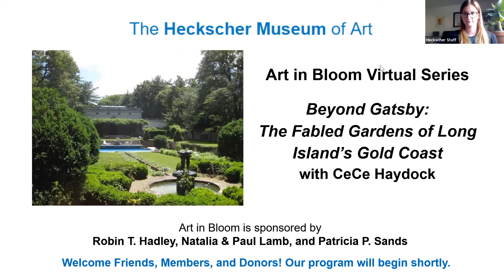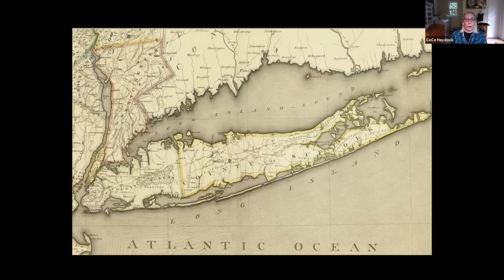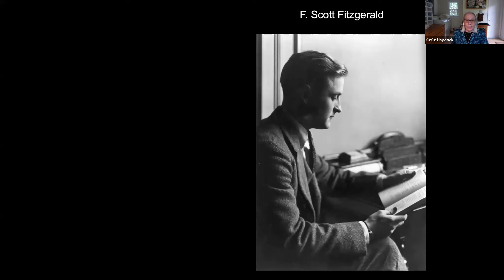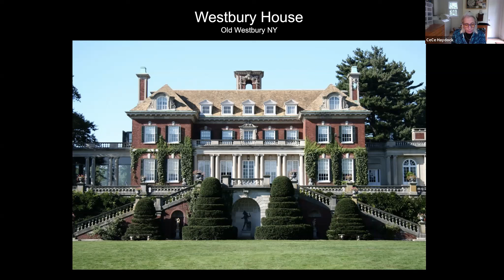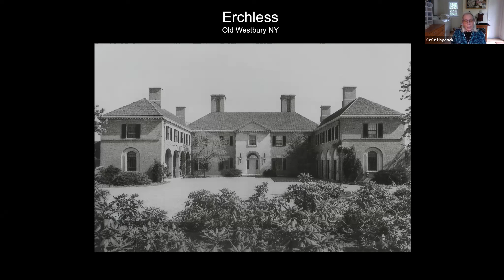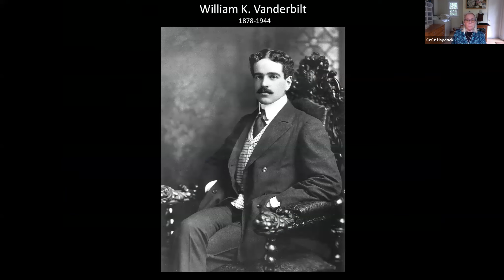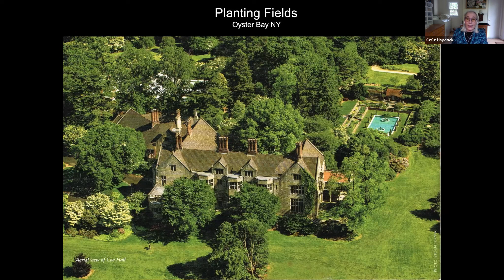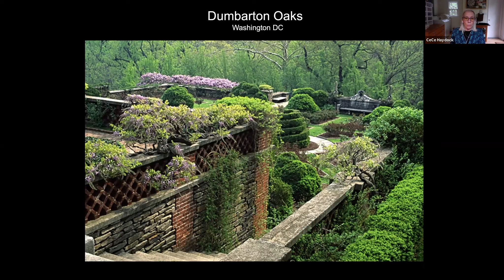Art in Bloom Virtual Series - Beyond Gatsby: The Fabled Gardens of Long Island’s Gold Coast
Originally comprising vast areas of the North Shore of Long Island, the Gold Coast was a favorite retreat of the rich and famous. During this lecture, Landscape Architect CeCe Haydock allows us to discover the Gold Coast gardens as they were originally built, while learning about their history, landscape design, and present condition. She also discusses the work of renowned architects and landscape architects including Delano and Aldrich, Carrère and Hastings, the Olmsted Brothers, and Beatrix Farrand.

This lecture was part of The Heckscher Museum's 2021 Art in Bloom Virtual Series.